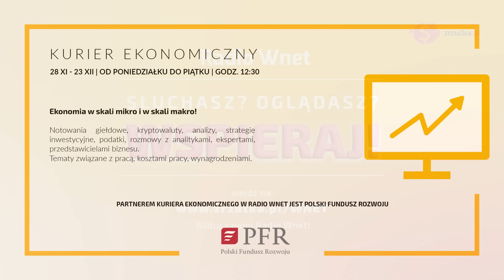Coraz trudniejsza sytuacja Ukraińców pod Bachmutem i Sołedarem. Rosjanie nie liczą się ze stratami